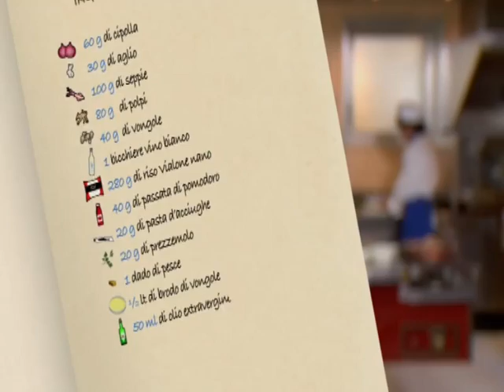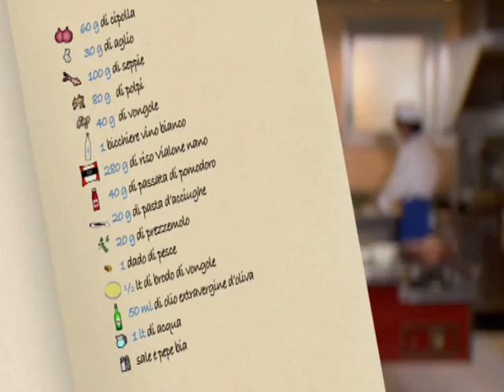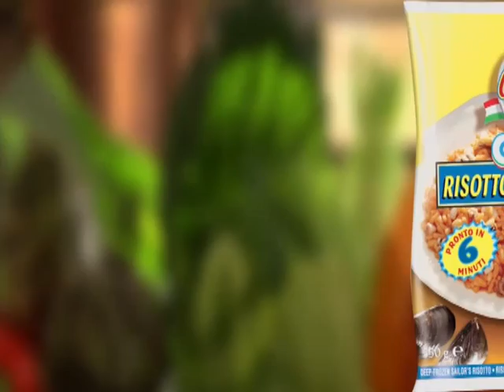Risotto del pescatore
Benvenuti nella Cucina Italiana di Orogel, dove si studiano e realizzano piatti semplici, gustosi e naturali della grande tradizione italiana che ogni giorno arrivano sulle nostre tavole. Oggi gli chef Orogel preparano una ricetta gustosa e raffinata, che soddisferà sicuramente i vostri ospiti, il risotto del pescatore.